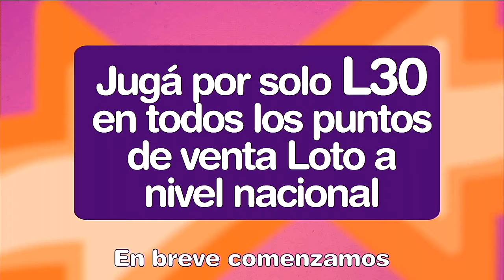Sorteo LOTO 11:00 a.m. 22 de julio del 2024